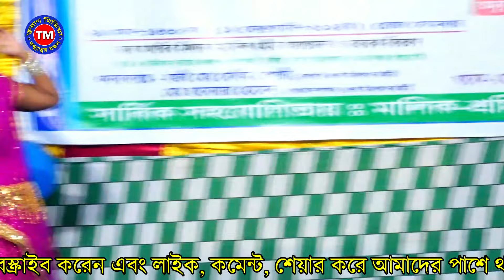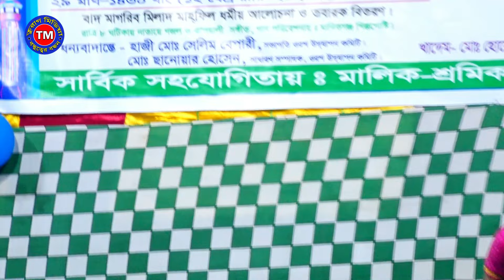নায়িকা লতা ও মনিরের নতুন গান | কিনা আহার করছে রে পাখিনী | Behula Jatra | Jatra Pala | Jatra Song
আমাদের এই চ‍্যানেল এর মাধ্যমে গ্রাম বাংলার ঐতিয‍্য বাহী
যাত্রাপালা উপস্থাপিত করা হয়।দর্শকের মনমুগ্ধ করাই  একমাত্র লক্ষ্

তুরাগ মিডিয়া  এই চ্যানেলে এক বার ঘুরে আসবেন আর চ্যানেলেটা সাইস্ক্রাইব করতে ভুলবেন না ।। আশা করি আপনারা বিনোদিত হবেন , ভালো লাগলে প্লিজ লাইক , কমেন্ট এবং শেয়ার করবেন ।
তুরাগ মিডিয়া, অন লাইন চ্যানেল। এই চ্যানেলটি বাংলাদেশের সাংস্কৃতিক মান কে এগিয়ে নিতে সর্বদা সচেষ্ট । প্রিয় দর্শক আপনাদের সহযোগিতা পেলে এই কাজটি করা আমাদের জন্য আরো অনেক বেশী সহজ হয়ে যাবে । আমাদের চ্যানেলটি অব্যশই সাবস্ক্রাইব করবেন, যারা এখনো সাবস্ক্রাইব করেননি, দয়া করে সাবস্ক্রাইব করে বেল আইকন এ ক্লিক করে রাখুন | একটি কথা মনে রাখবেন সবাই, সাস্ক্রাইব করলেই আমাদের নতুন নতুন ভিডিও পাবলিশ হওয়ার সাথে সাথেই আপনার কাছে নোটিফিকেশন চলে আসবে। আমাদের সাথেই থাকুন ধন্যবাদ সবাইকে।

Bangladesh Fair Use Disclaimer: This channel may use some copyrighted materials without specific authorization of the owner but contents used here falls under the “Fair Use” as described in The Copyright Act 2000 Law No. 28 of the year 2000 of Bangladesh under Chapter 6, Section 36 and Chapter 13 Section 72. According to that law allowance is made for x"fair usex" for purposes such as criticism, comment, news reporting, teaching, scholarship, and research.

USA Fair Use Disclaimer: This channel may use some copyrighted materials without specific authorization of the owner but contents used here falls under the “Fair Use” .Copyright Disclaimer under Section 107 of the Copyright Act 1976, allowance is made for x"fair usex" for purposes such as criticism, comment, news reporting, teaching, scholarship, and research.

সহযোগিতা
        ডিএস: মারুফ।

          আমাদের ঠিকানা
ভাওয়াল মির্জাপুর, গাজীপুর।